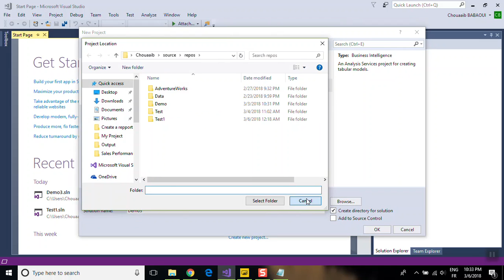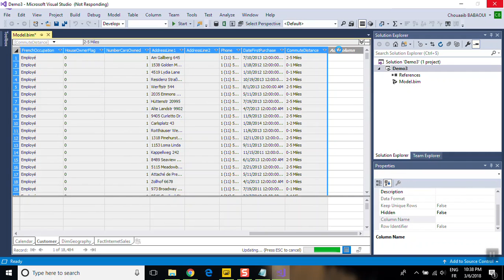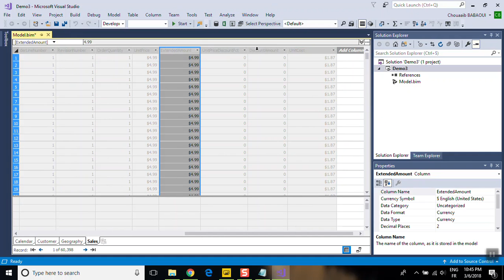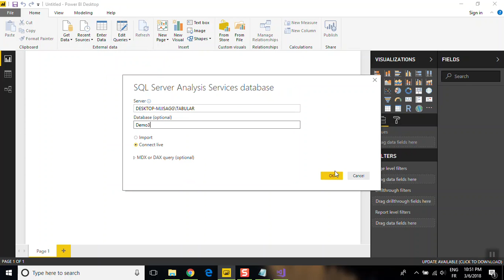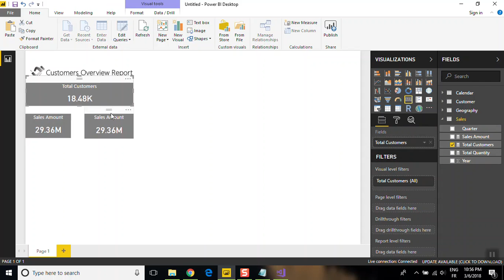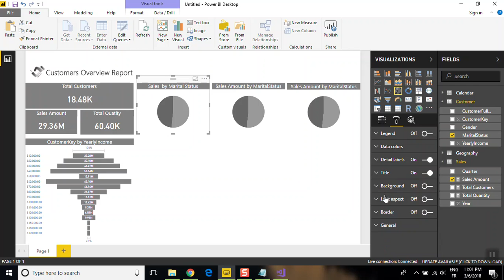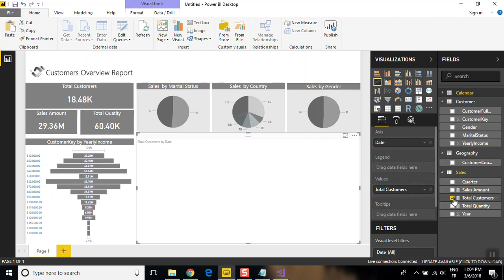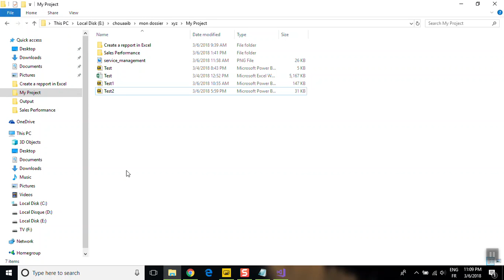Demo 3 : Creating a full customers report with Power BI Desktop.